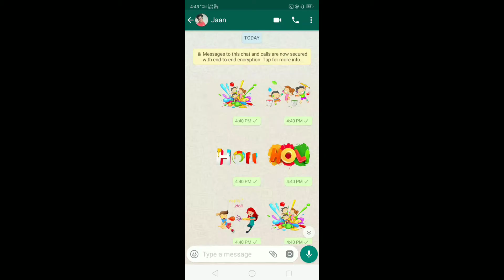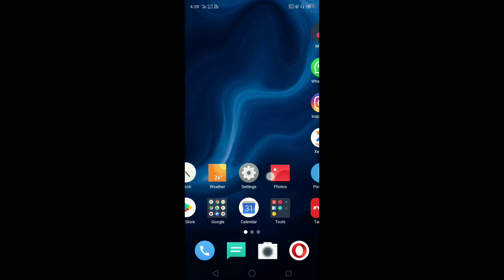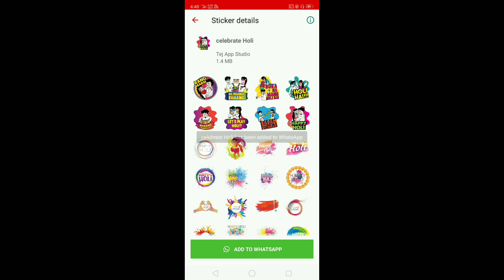Happy Holi Sticker Kaise Send Kare WhatsApp Par || Happy Holi Sticker Kaise Banaye Ek Click Mai 🔥🔥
To Dosto Is Video Mai Bataya Hai Ki Happy Holi Sticker Kaise Banaye Ek Click Mai Aur Kaise Send Kare WhatsApp Par

Sirf Ek Click Mai Holi Wali Photo Kaise Banaye